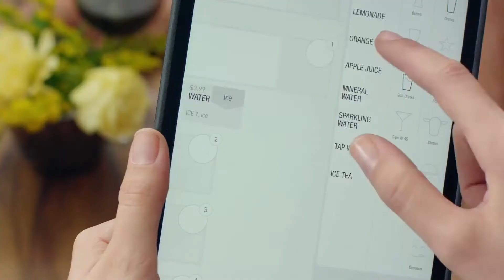Tabit is presented a Key to Miami-Dade County by the Beacon Council - 2020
Tabit is investing in Miami-Dade with brand new US headquarters based in Aventura. The Beacon Council recognizes Tabit as a 2020 Key recipient.